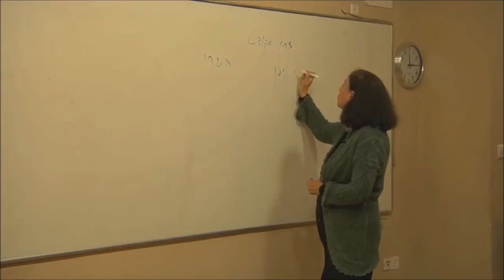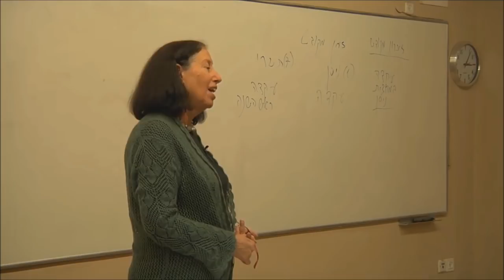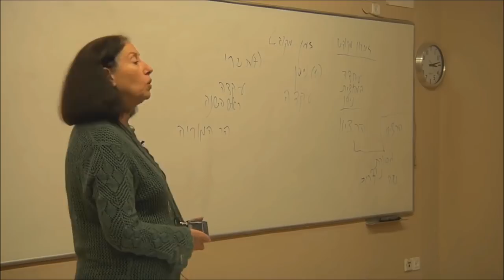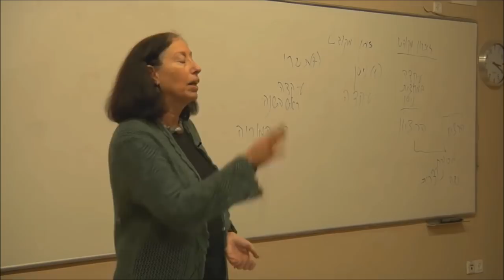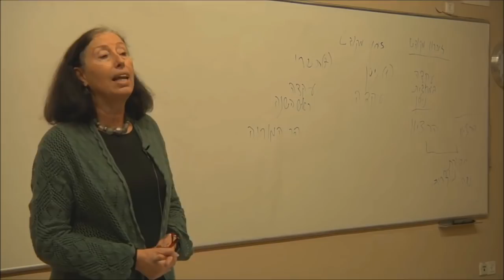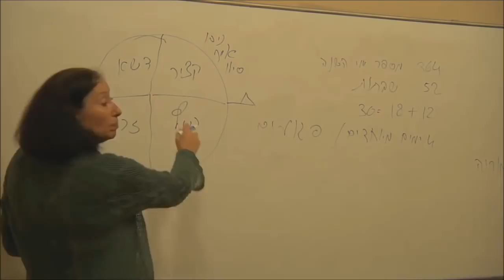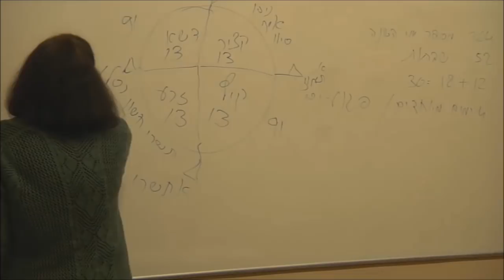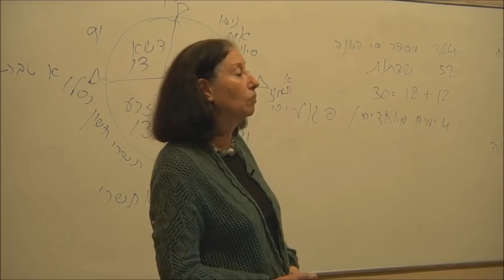פרופ' רחל אליאור: לעם היהודי יש שני זיכנונות חלופיים - הזיכרון הכוהני והזיכנון החכמי (מקוצר)